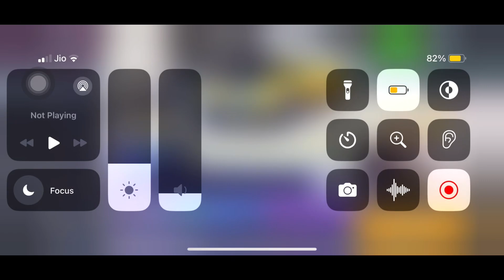Asphalt 8, Car Hunt Cup Dragon Tree Torino Design Supersport Top-1%